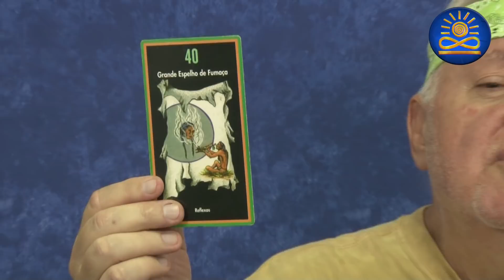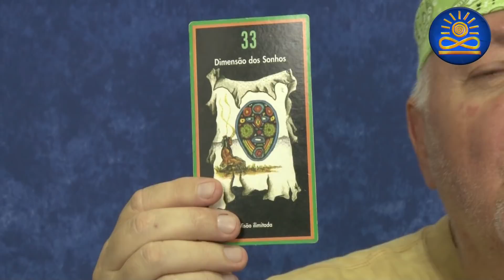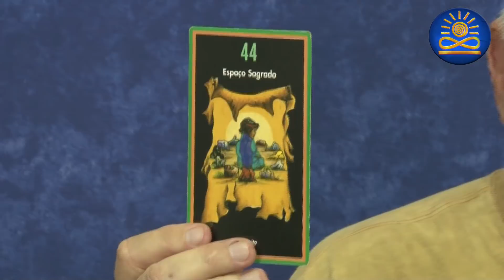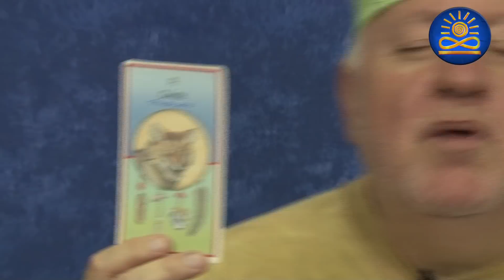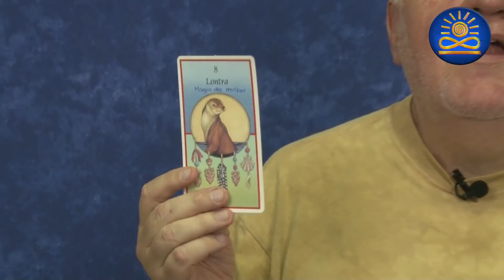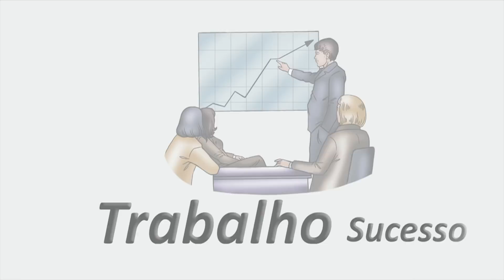Previsões da Semana - 24 a 30 de Junho - Denis Rojas [Sinais de Fumaça #61]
Coluna: Sinais de Fumaça
Tema: Previsões da Semana - 24 a 30 de Junho
Direção/Edição: Samuel Souza de Paula

Compartilhe e deixe seus comentários!!!